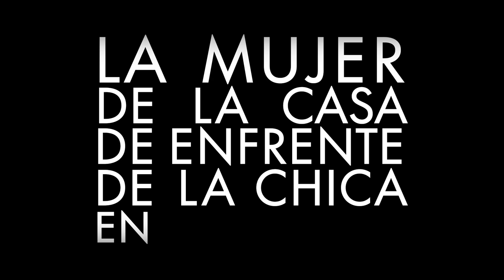La mujer de la casa de enfrente de la chica en la ventana | Avance | Netflix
Para Anna (Kristen Bell), todos los días son iguales. Devastada, se sienta con una copa de vino a ver pasar la vida por la ventana. Pero, cuando un apuesto vecino (Tom Riley) y su encantadora hija se mudan a la casa de enfrente enfrente, Anna empieza a ver la luz al final del túnel. Hasta que es testigo de un espantoso asesinato... O eso cree. «La mujer de la casa de enfrente de la chica en la ventana» se estrena el 28 de enero, solo en Netflix.